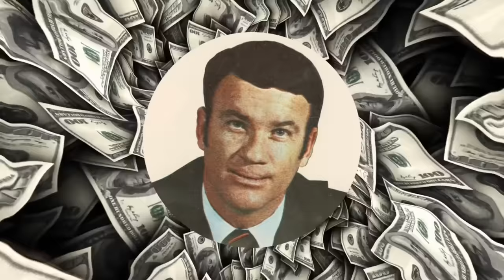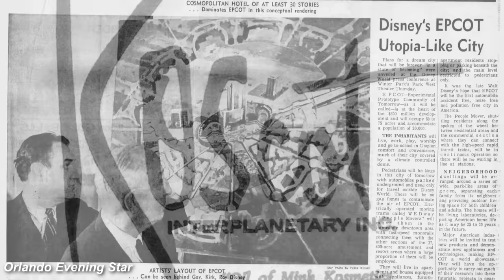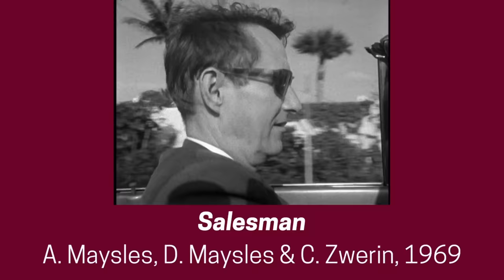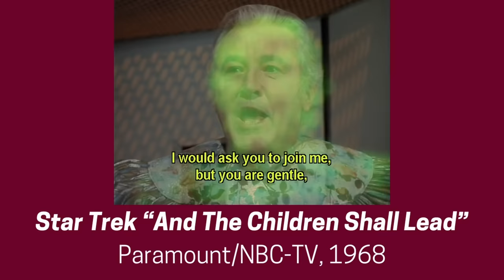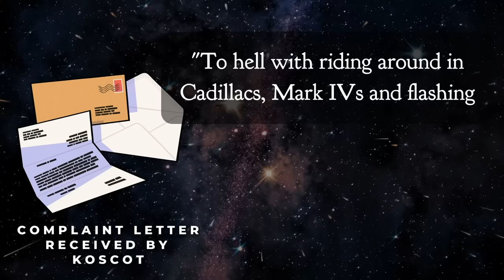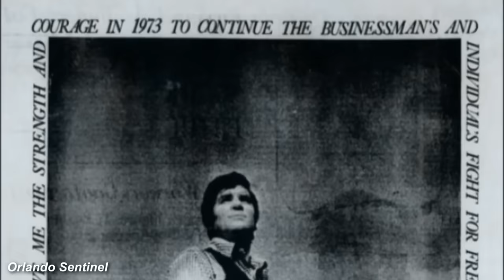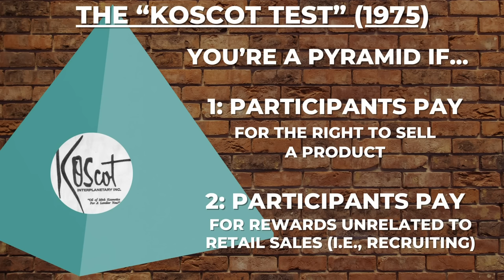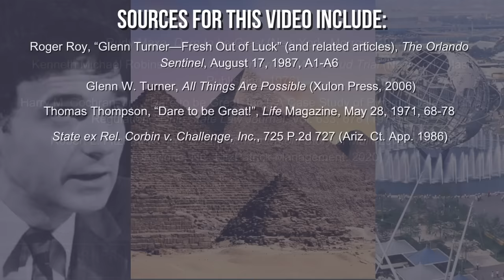Koscot: The Interplanetary Scam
to stay fully informed and think critically about what’s happening around the world.

In 1967, former sewing machine salesman Glenn W. Turner started a multilevel marketing company, Koscot Interplanetary, that took America by storm in the next few years and made him a very rich man…for a short time. In reality, Koscot and its sister company, Dare to be Great!, Inc., were among the most brazen and audacious pyramid schemes in American history, bilking nearly $50 million out of tens of thousands of victims. This is the incredible story of those scams and their larger-than-life mastermind, Glenn Turner, whose influence on the MLM industry down to the present day can’t be overestimated.

Sources for this video include:
Rudy Maxa, Dare to be Great (New York: Morrow, 1977); Kenneth Michael Robinson, The Great American Mail-Fraud Trial (New York: Nash Publishing, 1976); Harry M. Cochran, Jr., “Dare to be Great, Inc.!: A Case Study of Pyramid Sales Plan Regulation,” Ohio State Law Journal, Vol. 33, 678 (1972); Robert L. FitzPatrick, Ponzinomics: The Untold Story of Multi-Level Marketing (Charlotte, NC: FitzPatrick Management, 2020); Robert Mark Ihrig & Susan Jean Butherus Ihrig, Million Dollar Party: A Restaurant Memoir (Dog Ear Publishing, 2018); Glenn W. Turner, All Things Are Possible (Xulon Press, 2006); In re Koscot Interplanetary, Inc., et al., 86 FTC 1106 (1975); Roger Roy, “Glenn Turner—Fresh Out of Luck” (and related articles), The Orlando Sentinel, August 17, 1987, A1-A6; Thomas Thompson, “Dare to be Great!”, Life Magazine, May 28, 1971, 68-78; Troy Herring, “Glenn Turner’s Castle,” West Orange Times, January 18, 2018 Helaine Olen, “This all-but-forgotten con man sold America on ‘fake it till you make it,’” Washington Post, February 27, 2023, State ex Rel. Corbin v. Challenge, Inc., 725 P.2d 727 (Ariz. Ct. App. 1986); numerous news articles, especially from the Orlando Sentinel, Orlando Evening Star and Miami Herald, accessed through Newspapers.com.

A modern (2016) admirer of Glenn W. Turner, with photos from late in his life

Chapters:
00:00-11:42: The Flying Salesman
11:42-30:03: The World of Tomorrow
30:03-46:43: Glenn W. Turner
46:43-1:06:47: Dare to be Great!
1:06:47-1:16:23: The Great Pyramid
1:16:23-1:31:46: Enemy at the Gates
1:31:46-1:39:39: The First Trial
1:39:39-1:44:30: The Second Trial
1:44:30-1:54:49: The Aftermath
1:54:49-2:03:25: Conclusion